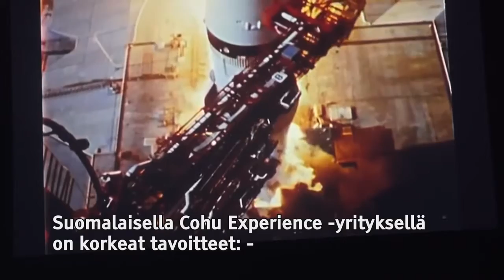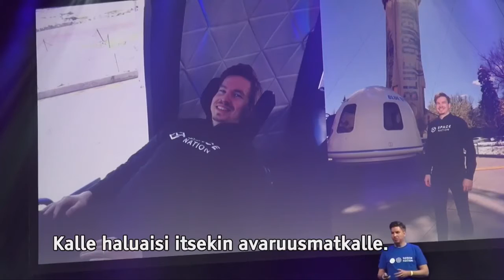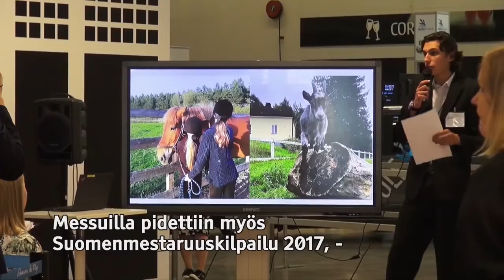Taitaja Global Dignity 2017 вдовхновляeт как дерзать и жить с достоинством, набивая свои шишки!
"У каждого из нас есть свой голос и своё право выбора каким быть, с кем и как общаться, как поступить в той или иной ситуации. Я хочу напомнить как жить и формировать мировоззрение с достоинства. Ведь так легче двигаться вперёд, будь то в школе, в вузе, а впоследствии, на работе, дома, в семье, городе, стране и в глобальном обществе в целом." Будучи из Узбекистана, я работаю с финской молодёжью вдохновить их на подвиги, разбить стереотипы и показать, что у каждого из нас есть потенциал прожить жизнь лучшей версией самого себя. За 4 года больше я организовала более 10 разных мероприятий, арт-проектов, семинаров в котором приняли участи 3500 студентов. Очень здорово видеть мотивированных, вдохновлённых молодых людей, школьников и студентов после мероприятий. Вся надежда на то, что они смогут руководствоваться чувством собственного достоинства в своих повседневных действиях. Mероприятие Taitaja Global Dignity прошло 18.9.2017 во время профессиональной олимпиады в Финляндии. На нашем мероприятии приняли участие 1600 гостей столицы, ученики 7,8,9 классов. Читать подробнее стр. 10 и Спикеры мероприятия

Taitaja Global Dignity 2017:
• Henri ”Henkka” Hyppönen, телевизионный ведущий, бизнес-тренер. • Leo-Pekka Tähti, параолимпиец, спортсмен года – 2016.
• Ronja Salmi, предприниматель, писатель, известный телевизионный ведущий программ для молодежи.
• Galih Ganesha Putra Bulgamin, основатель ресторана Bali Brunchi и муз.студии YGSLIFE.
• Kalle Vähä-Jaakkola основатель Space Nation, онлайн-приложения “как стать космонавтом”.
• Rascalz, танцевальный клуб г. Вантаа.
• Pazilaiti Simayijiang, зам. председателя Союза лицеистов Хельсинки.
• Laura Sundell, руководитель отдела планирования общественного транспорта HSL.

Деятельность организации Глобального Достоинства (Глобал Дигнити) направлена на вдохновение подростков к реализации собственного потенциала. Основой концепции является содействие лидерству, воспитание самоуважения, поддержание глобального диалога о достоинстве. Эта уникальная инициатива была основанав 2006 году членами сообщества Молодых глобальных лидеров (Young Global Leaders) Всемирного Экономического Форума (World Economic Forum): один из них наследный принц Норвегии Хaкон. Огромная благодарность Business College Helsinki за содействие и сотрудничество Тарьe Айраксинен, Кайсe Нуутамо, студентам волонтёрам, Альфа ТВ Вере Муравьевой, а также Эйлине Гусатинской за освещение нашего проекта в рамках Taitaja/World Skills

Организовать мероприятие может любой желающий. Мы работаем в 70 странах от Коста Рики до Японииб от Финляндии до Южной Африки. Подробнее о том, как это сделать Я буду рада сотрудничать с вами по проведению семинаров и мастер классов